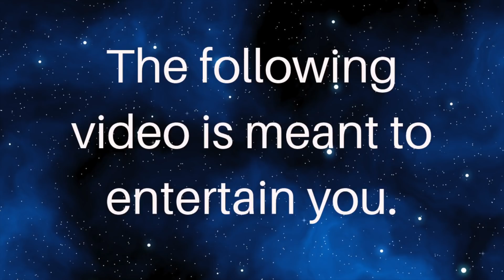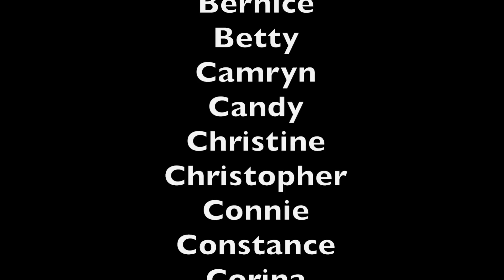Celebri-Tea 8.18.20 Psychic Predictions: Megan Fox, Machine Gun Kelly, Meghan Markle, Prince Harry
xoxox
The following video is meant to entertain you. Statements made throughout this video should not be construed as fact, unless or until they are proven to be so, as they are a result of intuitive feelings, tarot card and/or astrological interpretation.